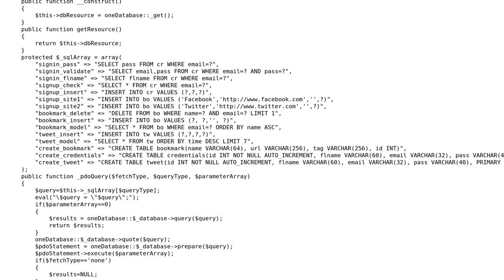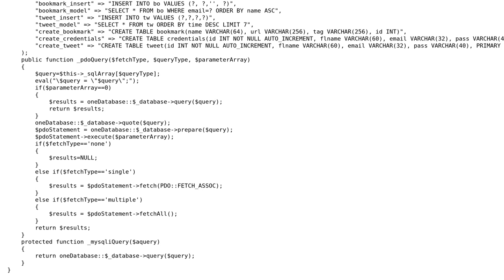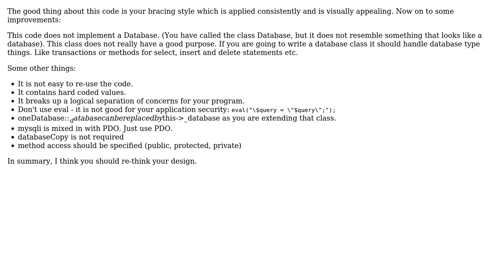Code Review: class Database extends OneDatabase